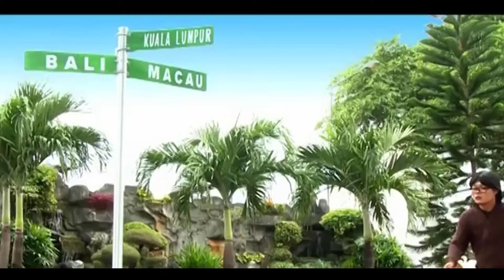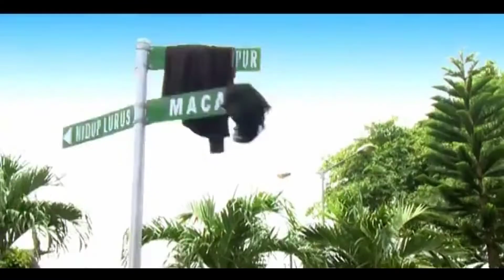Kompilasi Iklan E-Juss Ginseng (2010-2013)